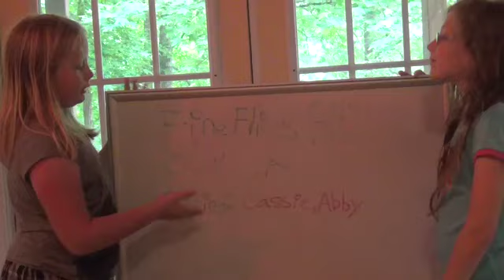Firefly by Abby & Cassie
Cassie's birthday May 2012